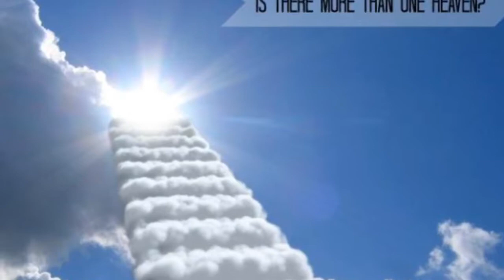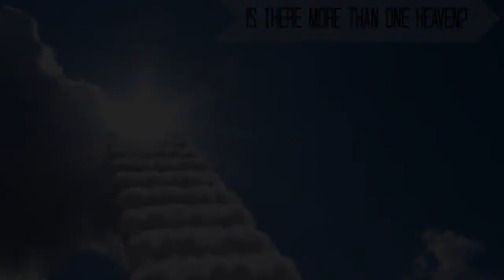Three Heavens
Is there more than one heaven? The bible tals about Three Heavens.